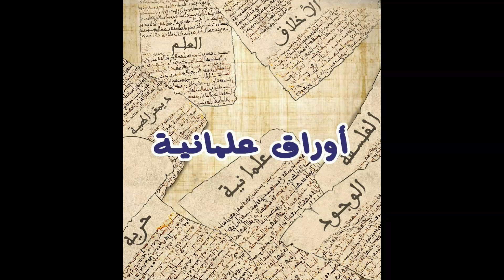أوراق علمانية (5) _ اللا إنجابية بين الفلسفة والأيديولوجيا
مقدم الورقة " د. كريم الصياد، مدرس الفلسفة الاسلامية بجامعة القاهرة، عضو المكتب التنفيذي لحركة علمانيون